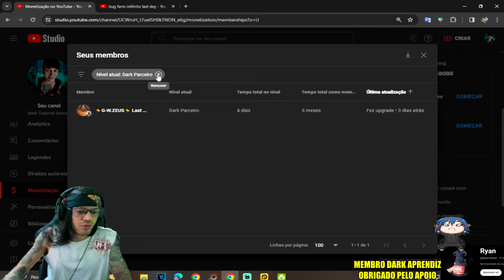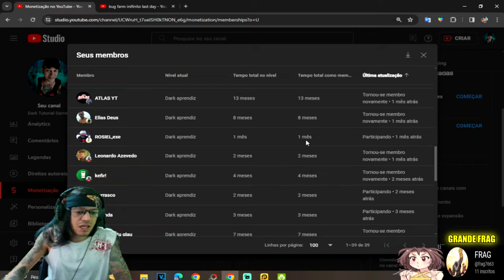●COMO LIGAR O MOEDOR NO GERADOR DO ASSENTAMENTO CORRETAMENTE 👁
▬▬▬▬▬▬▬▬▬▬▬ஜ۩۞۩ஜ▬▬▬▬▬▬▬▬▬▬▬▬▬

Deixe o Like - 00:00
SE INSCREVA E DEIXE O LIKE  - 12:00